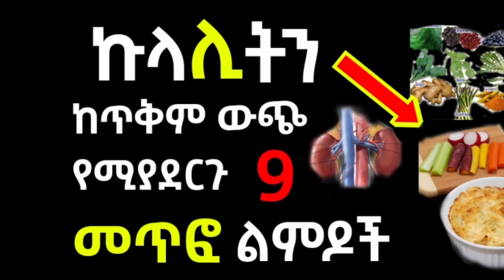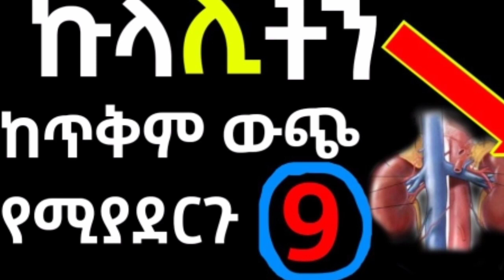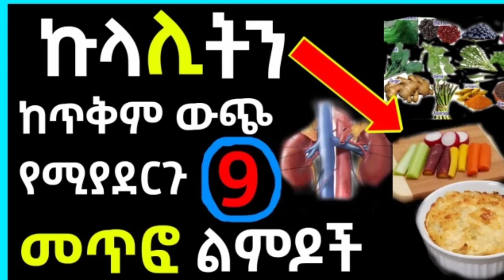Dr Biniyam 🔥 ኩላሊትን ከጥቅም ውጪ የሚያደርጉ 9 መጥፎ ልምዶች ተጠንቀቁ !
______________ፍጹም ግልጽነት_______________

ስለወሲብ ነክ ጉዳዮች በግልፅ መወያየትንም እንልመድ ።

TIK TOK - Ethiopian Funny videos | Tik Tok & Vine video compilation #2 (Selam tesfaye, danayit)

newethiopianmovie

ተማሩበት ሌሎች እንዲማሩበትም share አድርጉ።